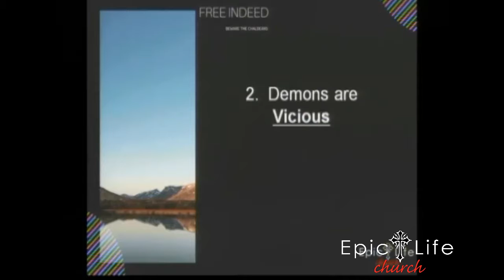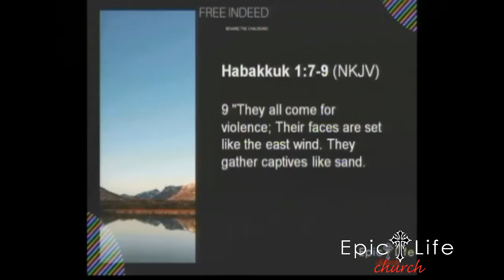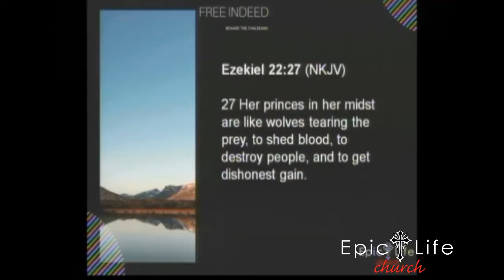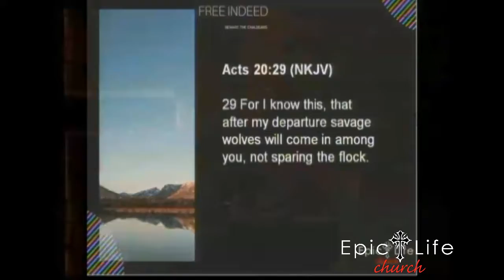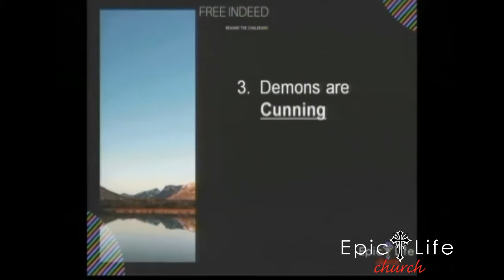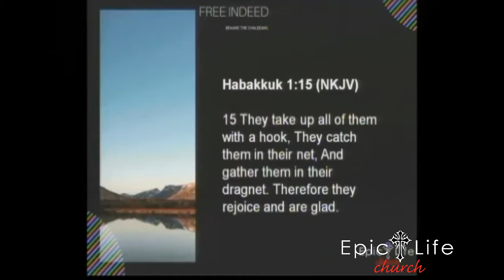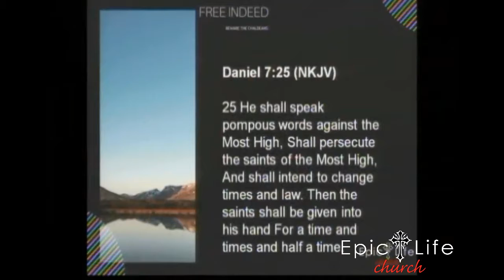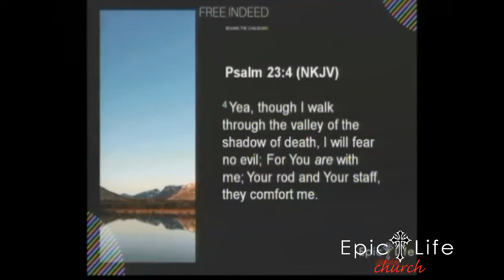Free Indeed: Beware the Chaldeans part 2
Can a Believer be in bondage"?  Could the issues we are dealing with be a direct result of  a spiritual strong hold.  Join us in our first message " Free Indeed" and discover what it might take for true freedom.